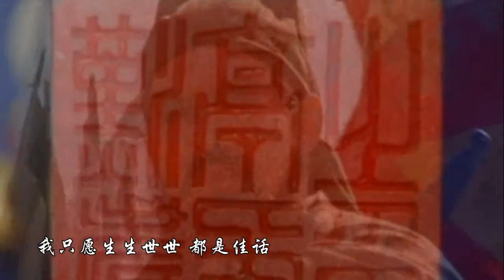關羽 MV混剪 - 願佑蒼生俱歡顏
央視三國MV - 願佑蒼生俱歡顏

(转载)